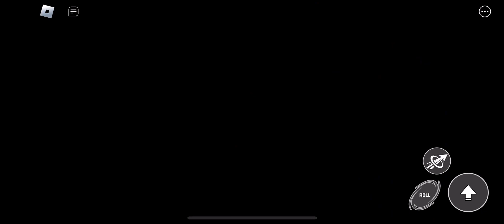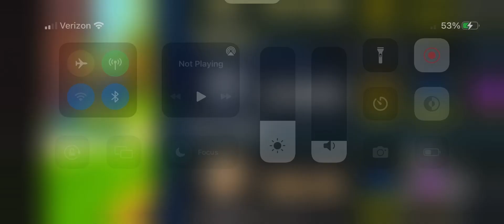Roblox: Sonic Speed Simulator: Green Hill Time Trial 2: Shadow